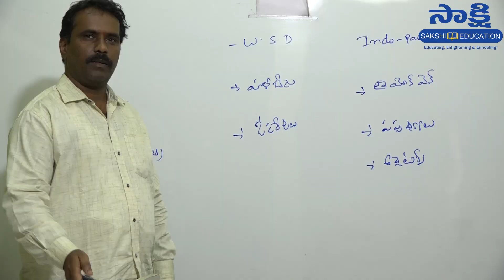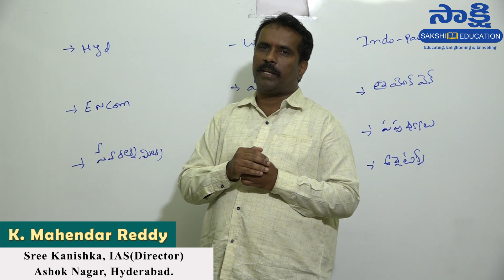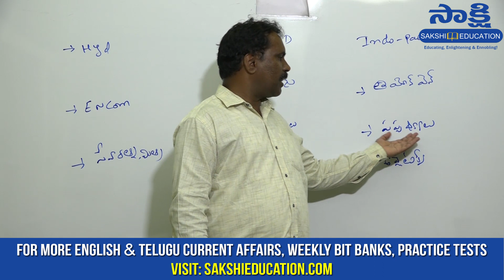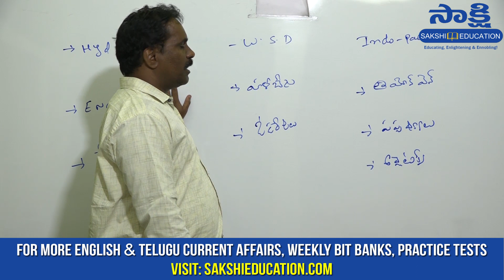Daily Current Affairs in Telugu 2021 | 11th February 2021 | Sakshi Education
Faculty Name: K Mahendhar Reddy(Director of Sree Kanishka, IAS)